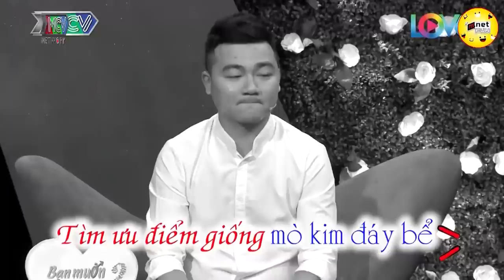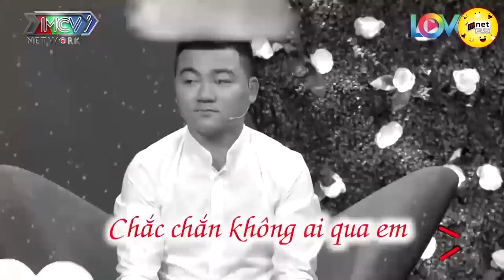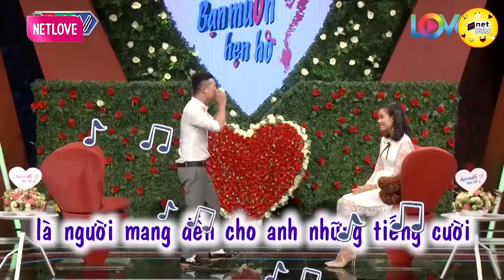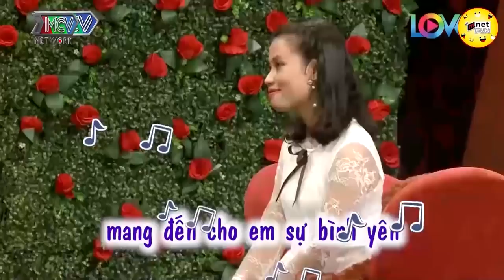Chị Đẹp Hoang Khi Nghe Anh Chia Sẻ Về Chuyện Ấy 💖 HẸN HÒ HAY NHẤT